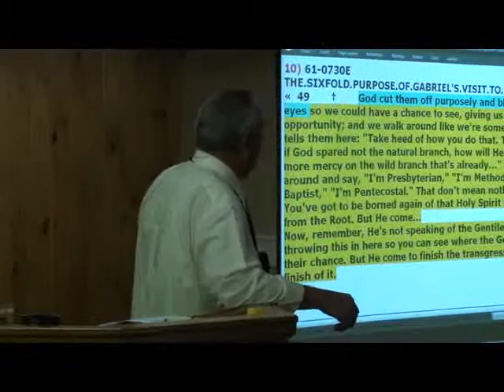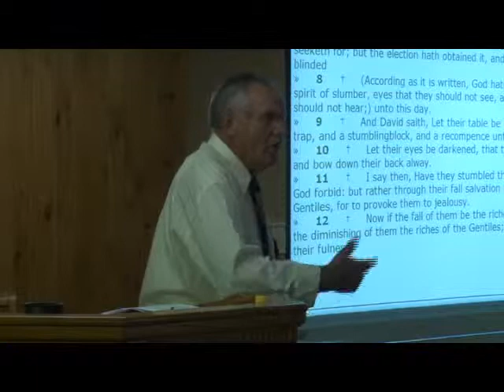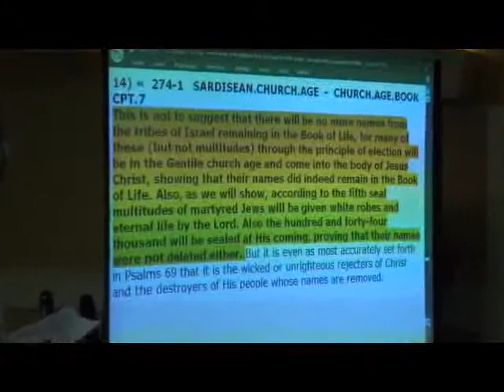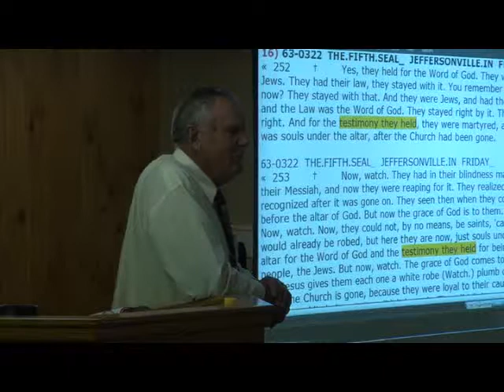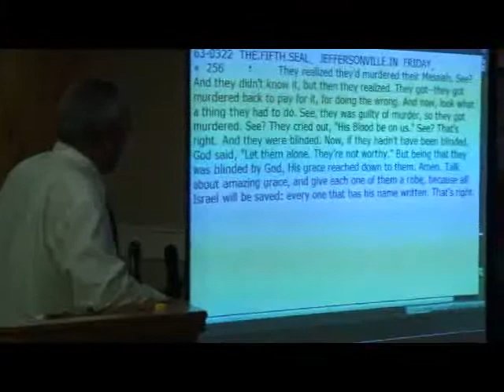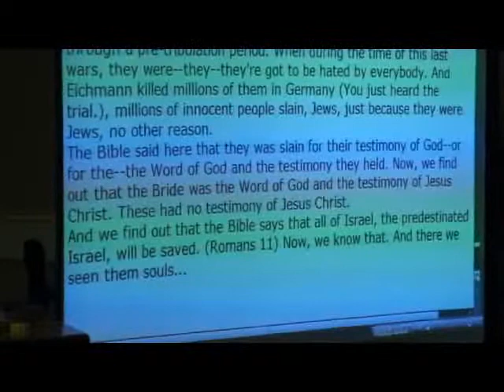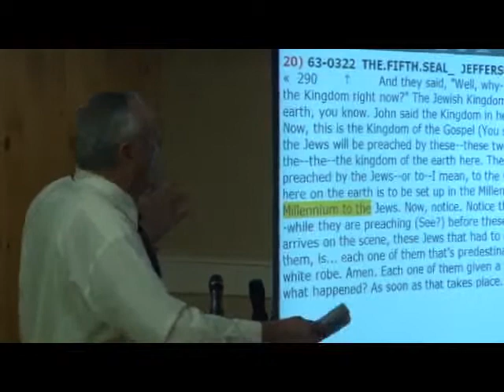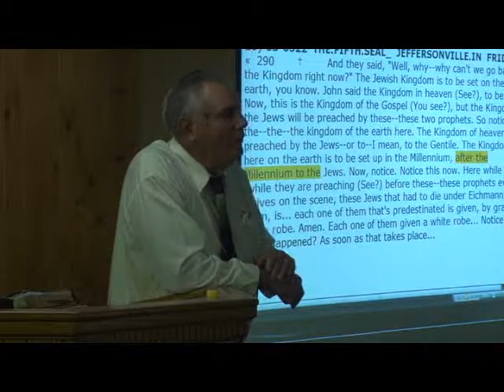12-1028pm - A Study on the Book of Revelations Pt43 (All Israel Shall Be Saved Pt2) - Samuel Dale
12-1028pm - A Study on the Book of Revelations Pt43 (All Israel Shall Be Saved Pt2) - Samuel Dale